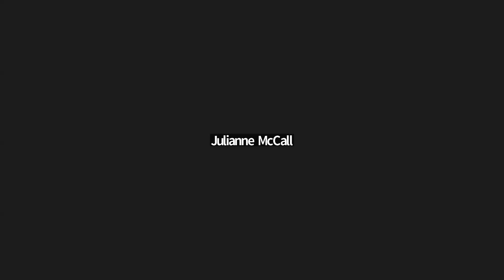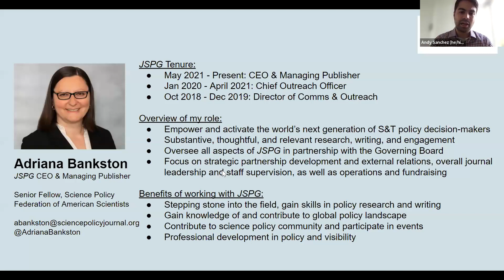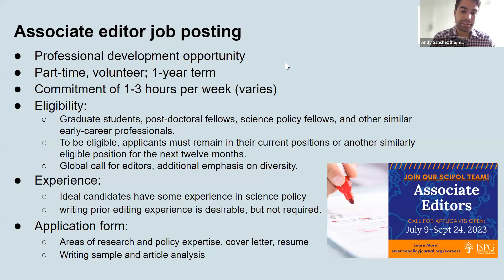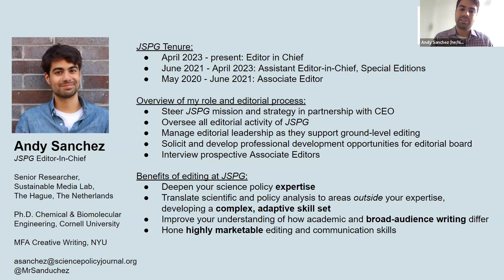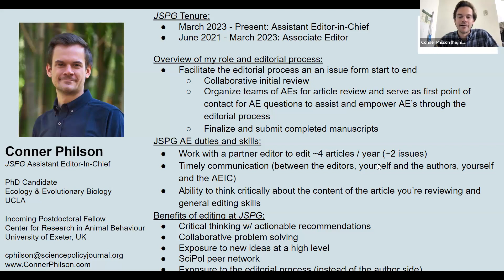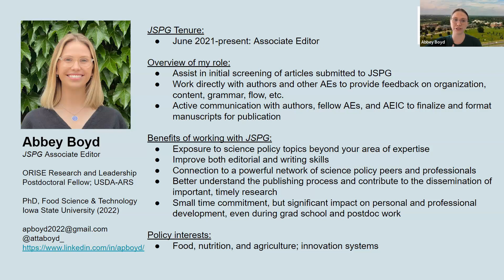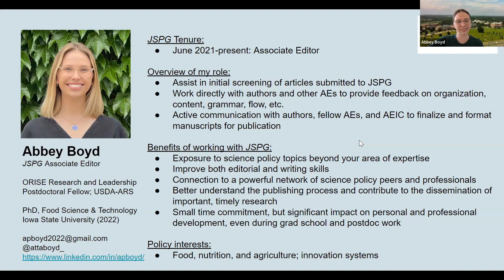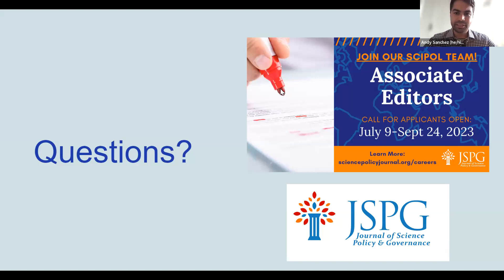JSPG Editorial Open House: Call for Associate Editors 2023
Description: This event provided opportunities for students, post-docs, policy fellows, early career professionals, and young scholars of all academic and professional backgrounds who are interested in applying to the Journal of Science Policy & Governance (JSPG) editorial board to learn more about the Associate Editor role and our call for editors. Participants heard from journal leadership and current Associate Editors about their experience, followed by a Q&A session for those interested in and preparing applications to the Associate Editor position. Event date: September 8, 2023.

Speakers:
- Adriana Bankston, JSPG CEO & Managing Publisher
- Andy Sanchez, JSPG Editor-In-Chief
- Conner Philson, JSPG Assistant Editor-In-Chief
- Abbey Boyd, JSPG Associate Editor
- Diane Karloff, JSPG Associate Editor